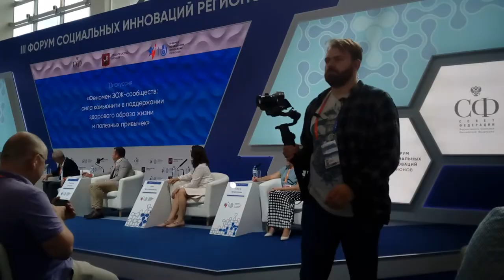III форум социальных инноваций регионов на ВДНХ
III форум социальных инноваций регионов прошёл на ВДНХ 27-28 июня 2019 г. Организаторы создали удивительную выставочно-рекреационную среду. Пленарные заседания проходили с аншлагом. Одно из них, посвящённое активному долголетию, записано почти полностью